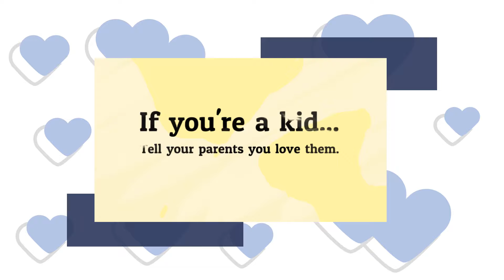National Working Parents Day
National Working Parents Day. It’s not easy being a superstar at home and at work. I'm here to help when you have computer or tech problems and make it just a bit easier.